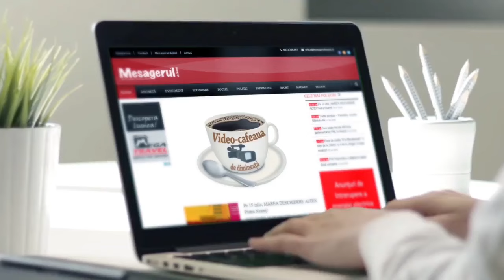Cafeaua de dimineata 13.03.2024 - Comasarea comasatilor pe baza de euroi